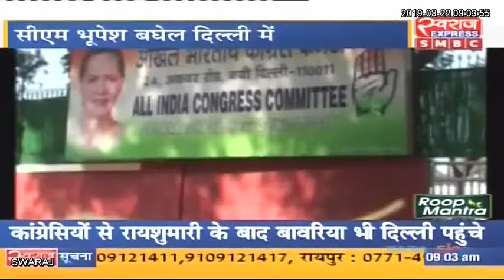छतीसगढ़ की पूरी सरकार आज दिल्ली में